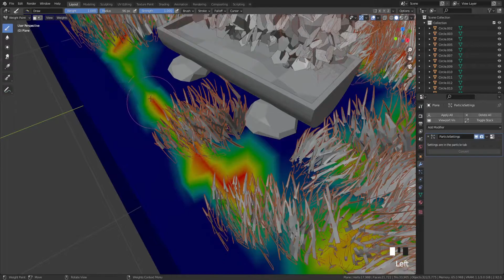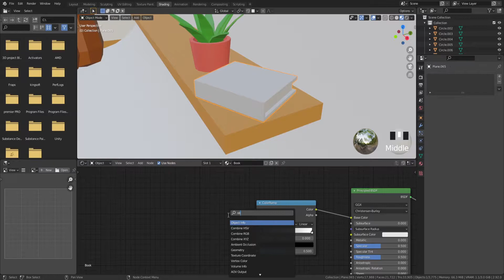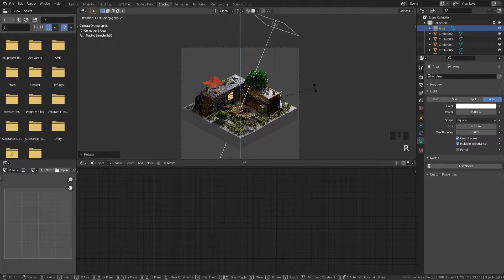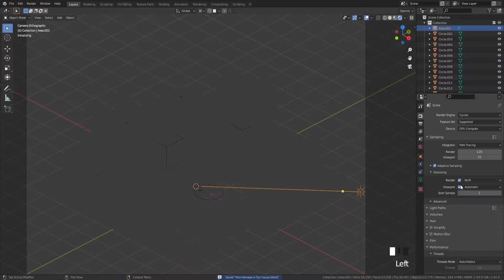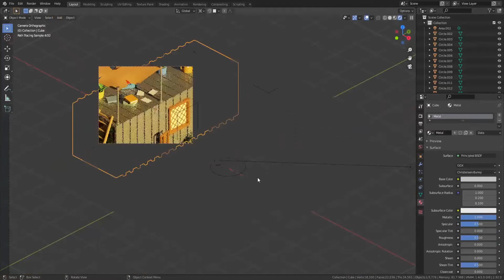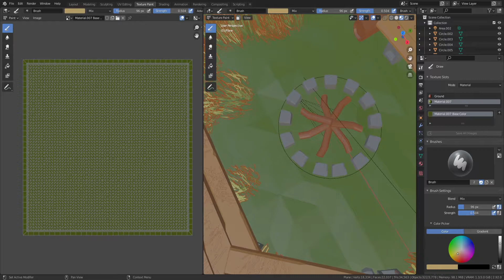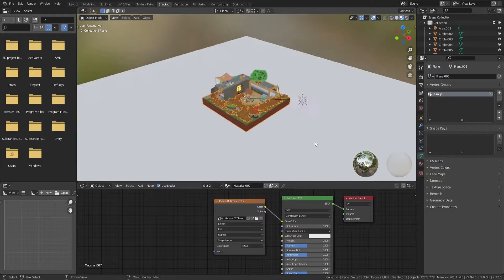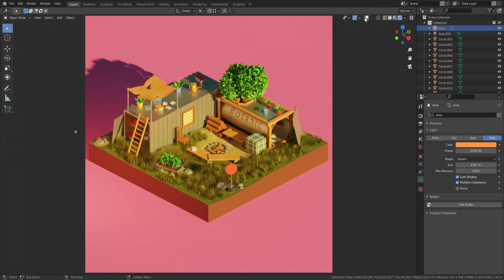HOW I MADE Biologic Stantion Part #6 in Blender 2.92 - 3D Modeling Process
This time I decided to do something out of the ordinary and it worked out.